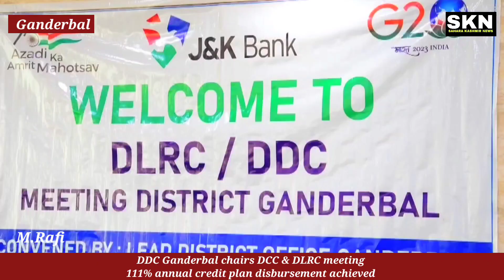DDC Ganderbal chairs DCC & DLRC meeting 111% annual credit plan disbursement achieved for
DDC Ganderbal chairs DCC & DLRC meeting
111% annual credit plan disbursement achieved for 3rd quarter
GANDERBAL